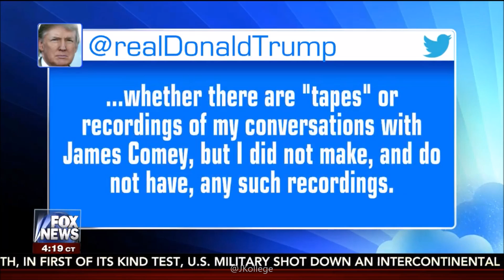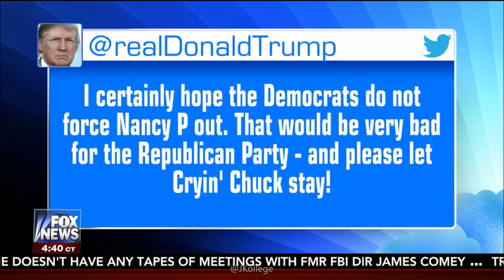06-22-17 Kat Timpf on The Fox News Specialists - Complete, Uncut Show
In this episode of ‘The Fox News Specialists’, co-hosts Katherine Timpf, Eboni Williams and Eric Bolling are joined by guest-specialists, Gianno Caldwell and Terry Schappert, to discuss the day’s breaking news stories:
Critiquing the Senate Health Care Bill 0:00
Trump Says He Didn’t Record Comey 14:43
Trump Reveals His Solar Border Wall Idea 20:06
Are Nancy Pelosi’s Leadership Days Numbered? 27:01
Study Confirms Anti-Trump Media Bias 33:51
Circle Back 38:44